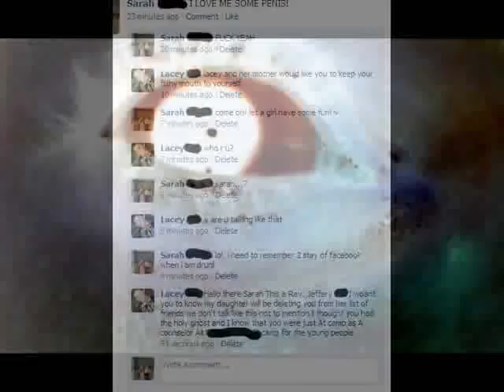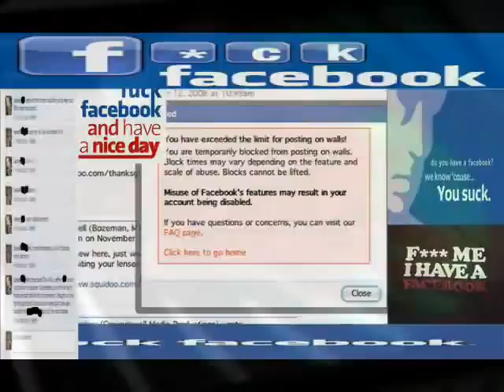Don't Look Any Further MEMPHIS GROOVES House Funk